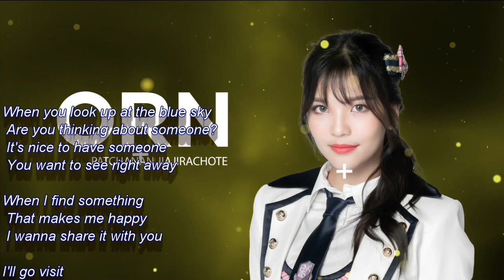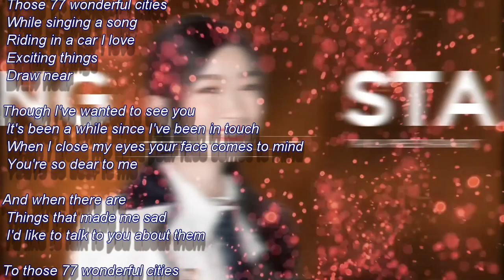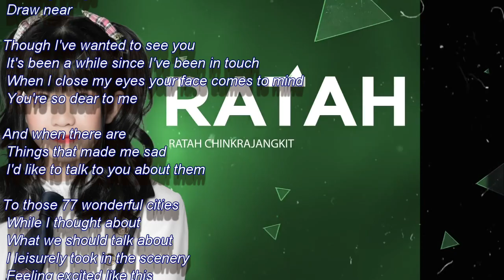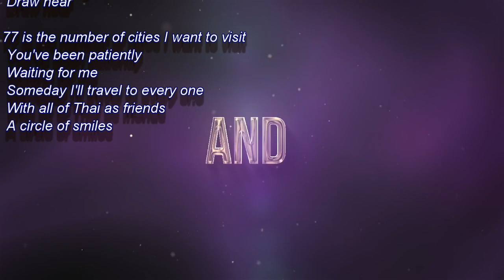BNK48 77 no Suteki na Machi e (Eng.Lyric / off vocal)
77 no Suteki na Machi e  (off vocal)